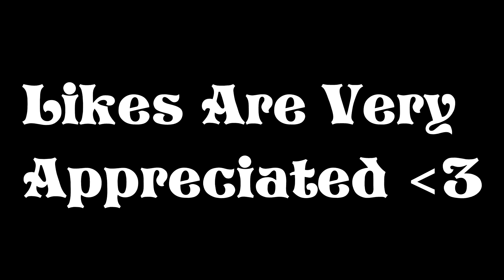Combos #20 (Hand Clap) [40subs]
Song: Hand Clap, Fitz And the Tantrums    (Great Band)
Server: PvP.Land Arcane.cc Minemen.club Lunar.gg
Resource Pack: ask in comments(Give timestamps so I dont have to do this

Whiskers The Cat    (My Mascot)       ~^o^~

Video is not made for kids!